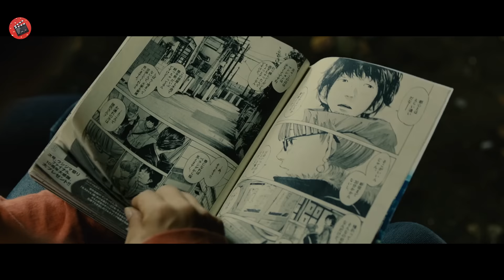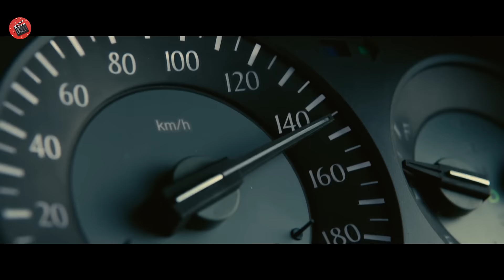Un virus misterioso trasforma gli infetti in degli zombie con una forza e poteri sovrumani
riassunti film, il capitano sintetico, riassunti horror, film riassunto, film spiegazione, riassunto film ita,

Nome film: I 4M A H3RO